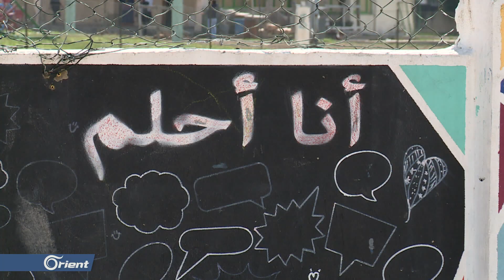“ أطفال الأمل "مبادرة لتعليم الأطفال السوريين في لبنان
أطلق مجموعة من الأطفال السوريين  في لبنان مبادرة أطفال الأمل لمساعدة ما يقارب 3 آلاف طفل سوري مهددين  بخطر توقف مدارسهم الموجودة داخل مخيمات لبنان  نتيجة نقص الدعم والتمويل.